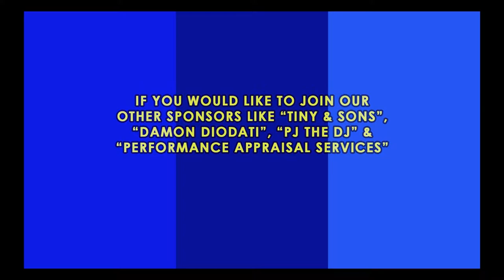Pembroke Board of Selectmen Town Adminstrator's Report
Administrator Ed Thorne updates the board on the trash/recycling program, his visit to the North River Commission about Luddam's Ford park and much more.